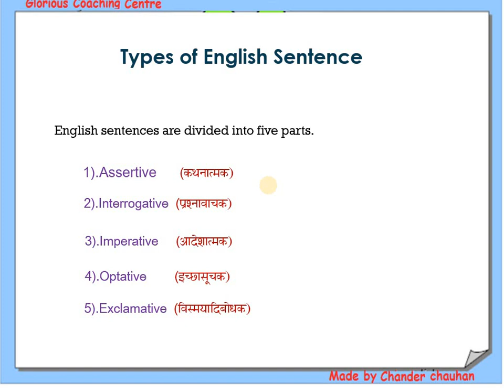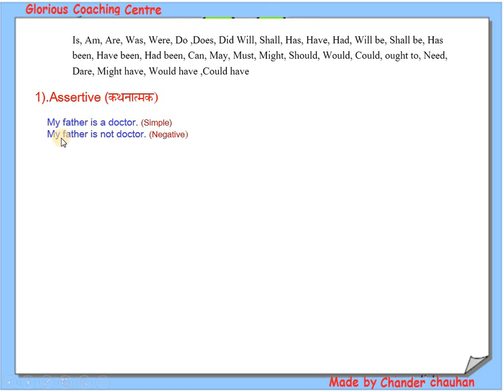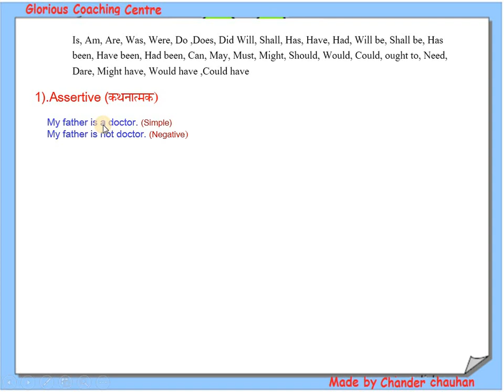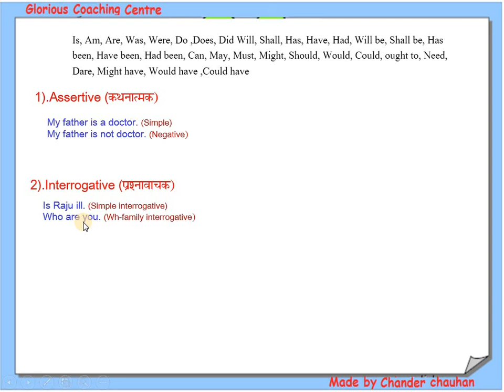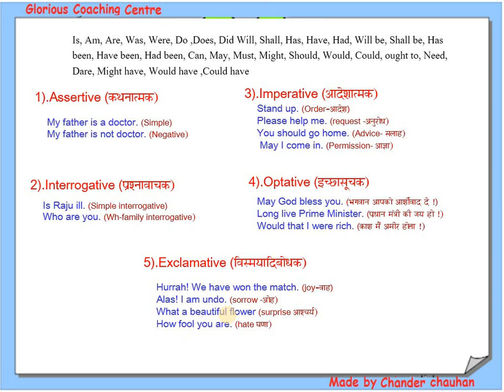Definition of sentence | Basic English lesson | Types of Sentences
Types of Sentences, Types of English Sentences, English Grammar